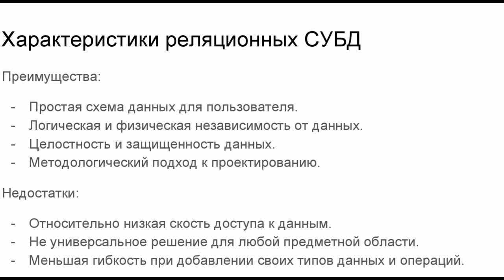Введение в базы данных - 5 урок. Термины и определения